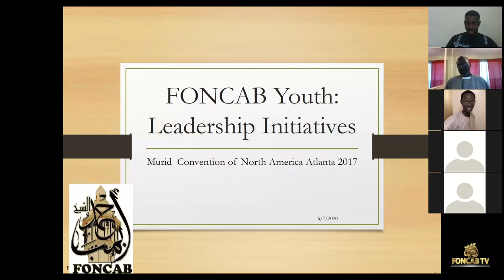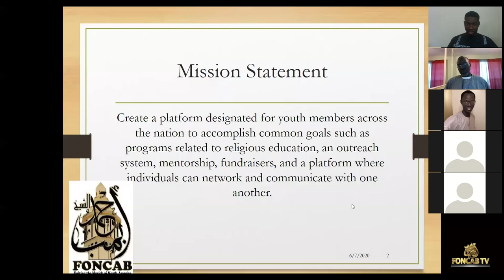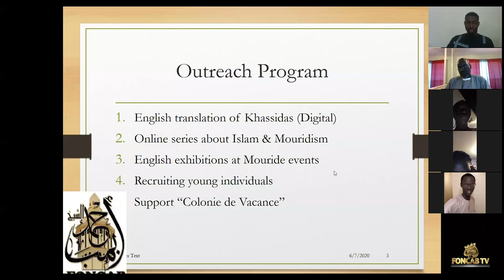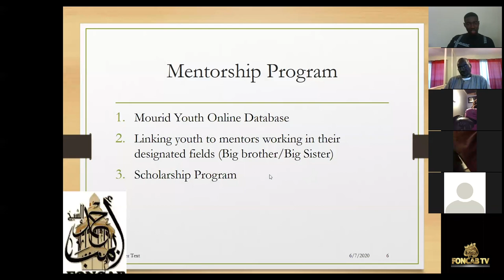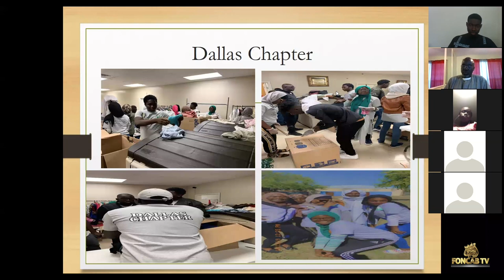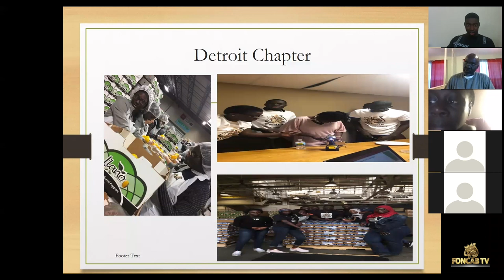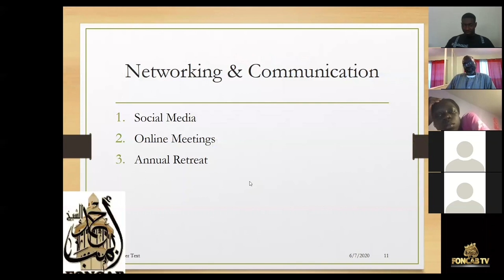“Roles of young Mourids in America” Foncab Youth Webinar Series, Guest: S. Moustapha Diop.